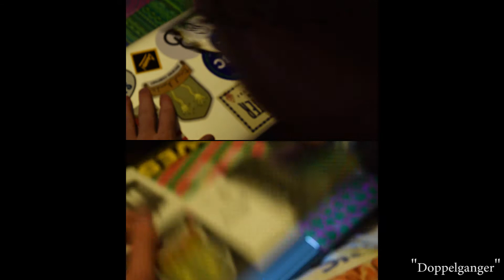Craft Beer Stories 2: Doppelganger